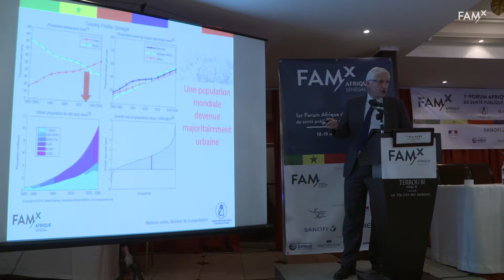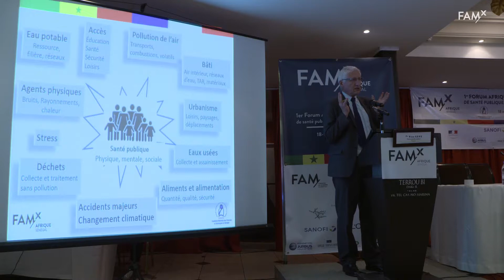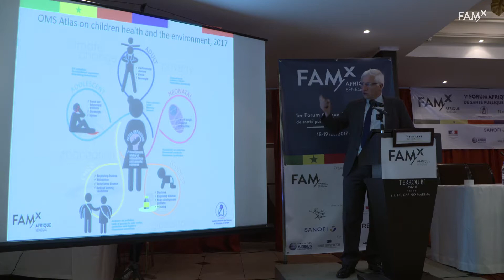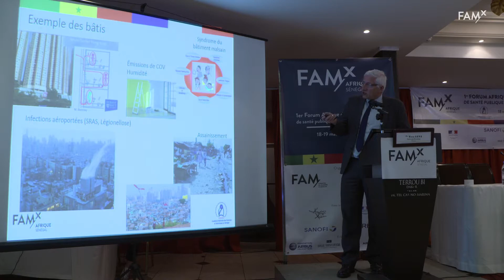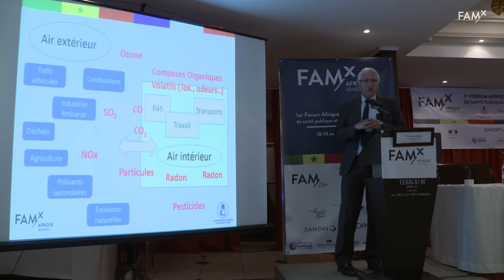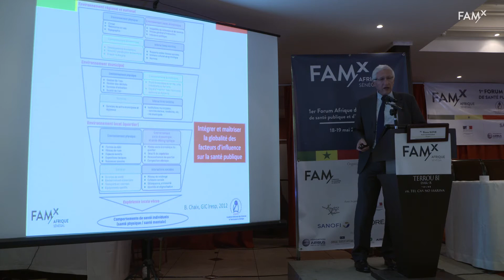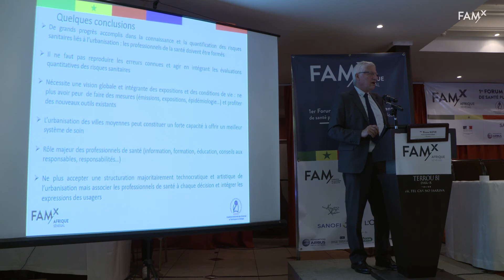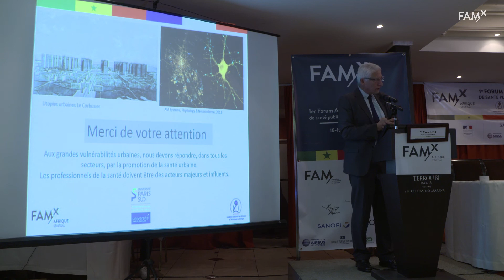[FAMx Sénégal] 4.1.2. Pr Yves LÉVI